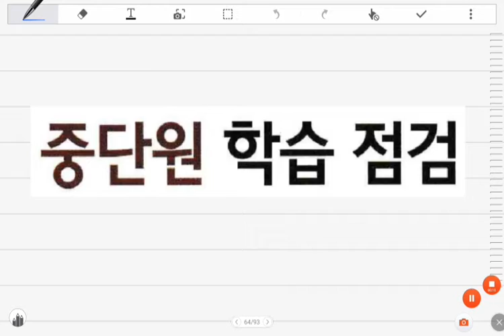[BDBD수학]고등학교 수학 비상교육 교과서 P55,P56 복소수와이차방정식 중단원학습점검